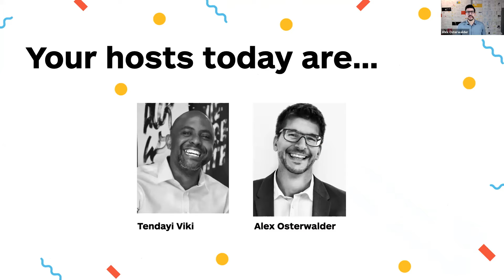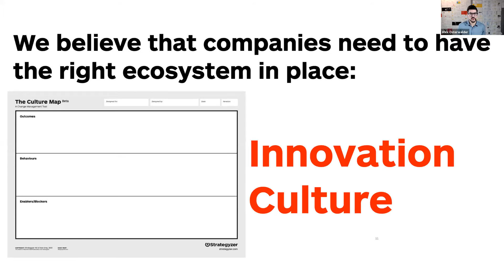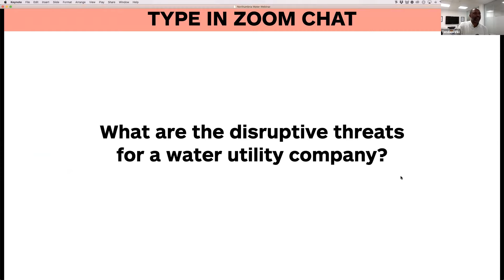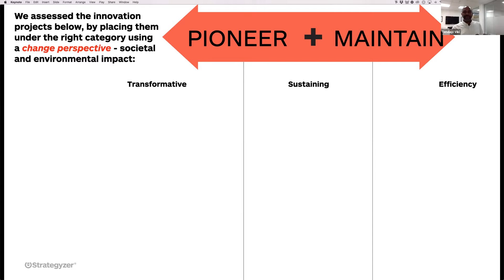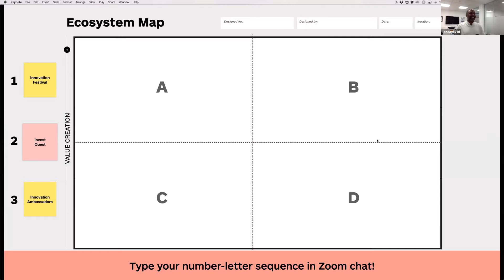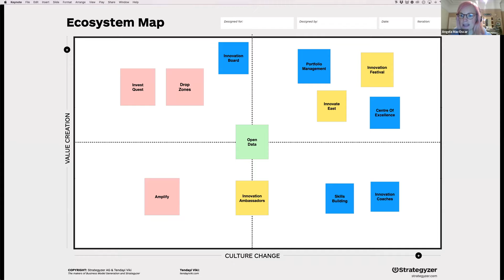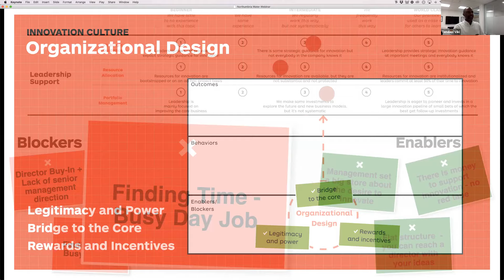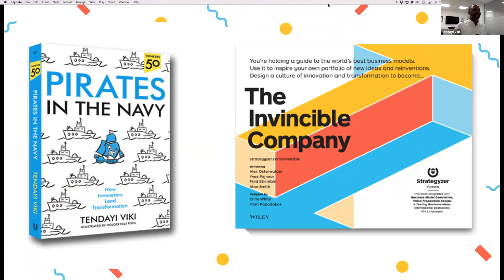Building an Innovation Ecosystem with Northumbrian Water’s Innovation Team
There are very few companies that don’t have at least one or two innovation projects going on. Post Covid-19, the leadership challenge is to build an ecosystem in which innovation becomes a repeatable process. Northumbrian Water is a UK based utility company delivering services in the highly regulated water industry.

Learn about how they have been working with Strategyzer to assess their levels of innovation readiness. We will also discuss how they are taking lessons and practices from startups and corporate innovation; and applying these within the highly regulated constraints of their business.

Here are the links to the resources and solutions presented in the webinar: